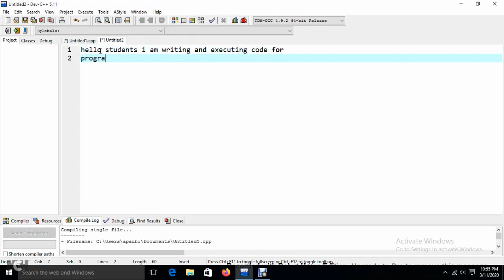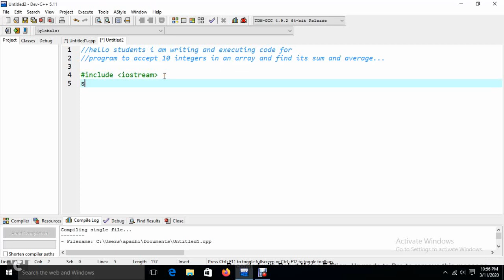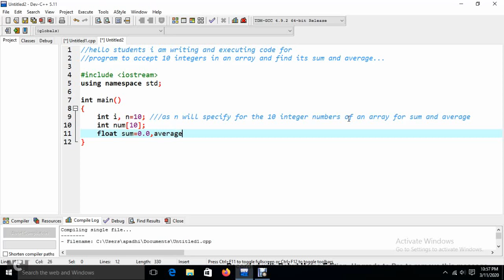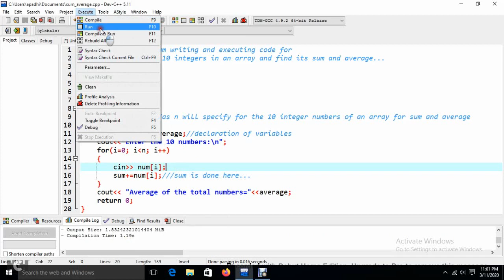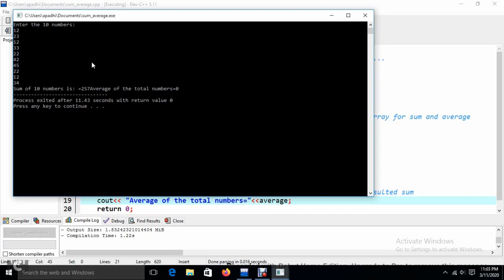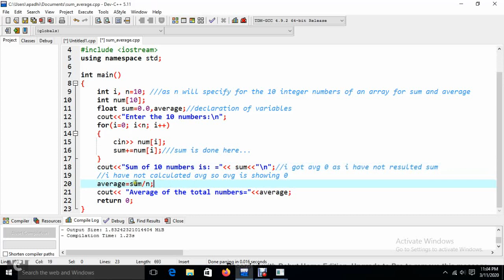C++ program to find sum and average of 10 integer numbers | Hsc Computer Science Paper Solution 2020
C++ program to accept 10 integer nos in array and find its sum and average  Hsc Computer Science Paper Solution 2020 Thumbs up if you like the video, and please make sure to sub for more videos. Thumbs up if you like the look, and make sure to sub for more videos.